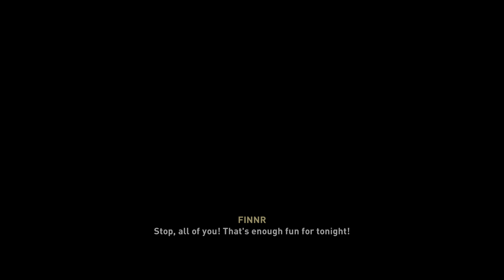Assassin's Creed® Valhalla (part. 54) - PlayStation 5 4K Gameplay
Assassin's Creed® Valhalla (part. 54) Northwic, Chadwick  Monger of Gossip, Edmund's Arrows,
Freyja's Friend, The Wayward, Find and speak Oswald, Clear out Rued's clansmen, Return to Oswald,
Attend the dinner at night, Elmenham Harbor, Wedding Horns, Thor the Fishmonger